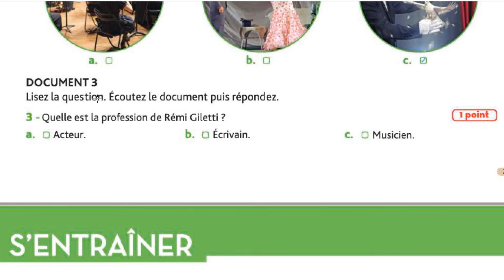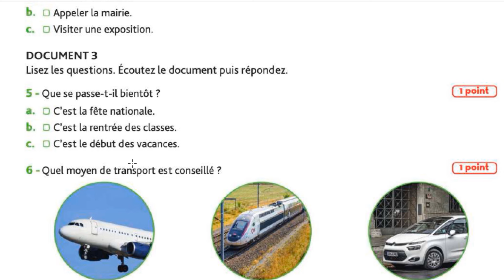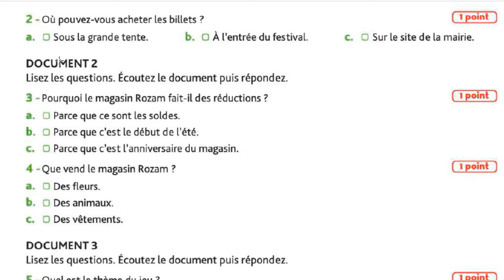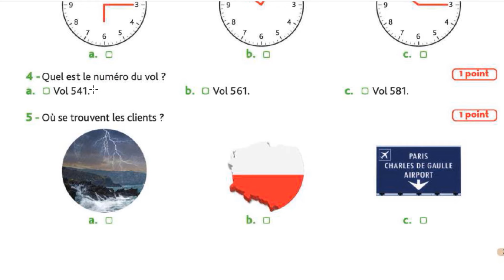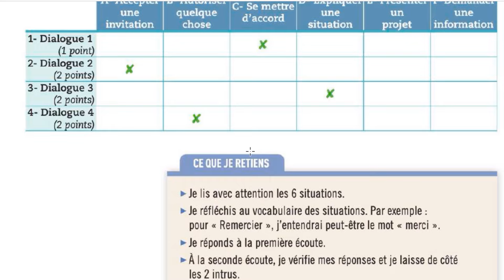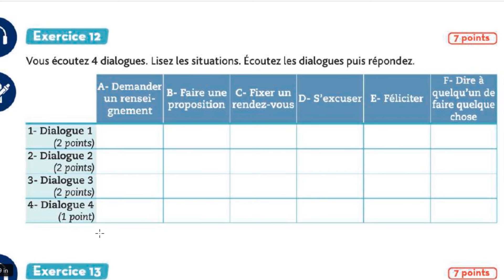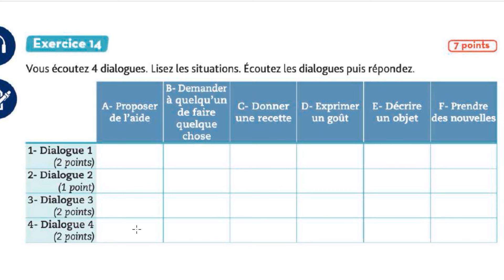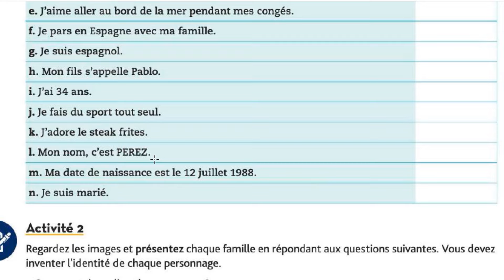DELF A1 A2 COMP ORALE PARTIE 7 || The Power Of Languages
This channel was created with the aim of sharing my knowledge in the area of ​​teaching English and French.
You will find interesting lessons there.
Many people go through hard times and hardships learning English ,French, portuguese ans Spanish.
I am convinced that a good teacher like me and a good input and output method can encourage people, especially Brazilians, to speak English and French.
Therefore, I pray that through my input and output method you may be impacted.

DELF A1 A2 COMP ORALE PARTIE 6 || The Power Of Languages ||

Big hug!